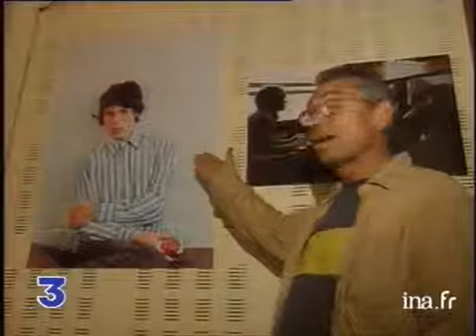Expo photos Jean-Marie Périer / Yé-yé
28 novembre 1998
Exposition de photographies de Jean-Marie PERIER, "Mes années 60", au Web café à Paris. Jean-Marie PERIER commente quelques-unes des photos exposées : Sylvie Vartan et "ses dents de lapin", les Beatles "des potes qui trainaient à Londres", Jacques Dutronc "c'est mon préféré" , Mick Jagger "un bébé", Françoise Hardy "la plus belle de toutes" ... Jean-Marie PERIER décrit cette époque, celle de "la découverte de l'adolescence, la découverte d'un marché", où les chanteurs devenaient célèbres en 3 mois. Images d'archive INA